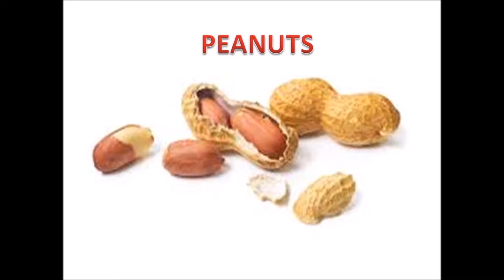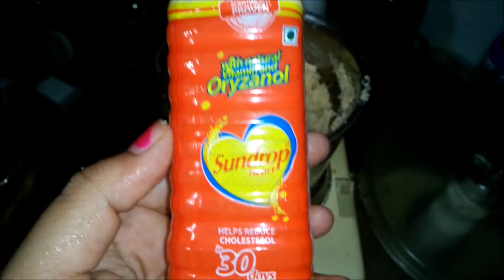Weight lose recipe: Lose Weight fast by this tempting Recipe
Peanut butter has lots of high protein and healthy fats which helps to lose weight.
This is Super YUMMY.
MUST TRY..

here